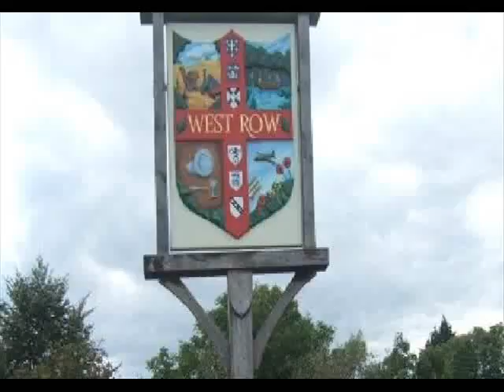Debbie Andrews & Wayne Macrow's Wedding Day The Service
Finally after 12 long years Debbie Andrews and Wayne Macrow were married on Saturday the 23rd August 2008 at 4pm, in St Peters Church, West Row, Suffolk. The Bride was given away by her Father Ron Andrews and was attended by her Maid Of Honour Sherri Fordham, Bridesmaids Rebecca & Emily Macrow, Sade & Lara Green-Adebo and Taylor Dyer-Jackman the Flower Girl Was Kemi Green-Adebo. The Groom was Attended by Best Man John Andrews, Ushers Ryan Ward & Colin Davies and Ring Bearer Timi Green-Adebo. The service was performed by Rev. Stefanie Hodges. The reception afterwards was held at Freckenham Village Hall.